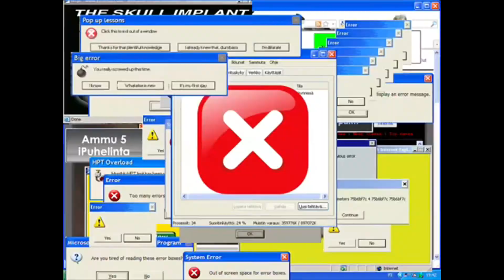Shov VLOG ( моя днюха )